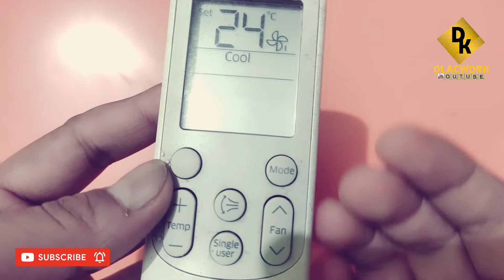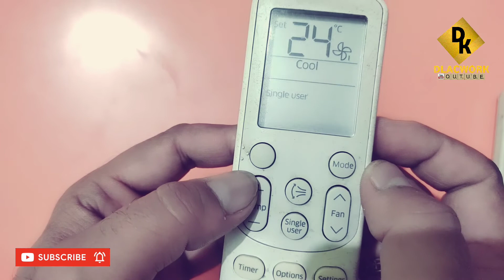samsung 1.5 ton inverter split ac remote controlsamsung inverter ac 1.5 ton 3 star remote control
What Size Of Capacitor.LG Ac Compressor and Fan ac capacitor ac repair do it yourself run capacitor

samsung digital inverter ac remote control
samsung digital inverter ac remote control demo
samsung digital inverter air conditioner remote control
samsung split type aircon remote control
samsung digital inverter ac 1.5 ton 3 star remote control
samsung digital inverter air conditioner remote control manual
samsung 1.5 ton inverter split ac remote control

air conditioner
how to use ac remote
samsung ac remote
air conditioning (industry)
how to use ac remote on samsung ac
samsung penta series
remote setting
remote control
remote function
remote speed
remote control operation
remote operation
remote control ac
remote setting ac
remote Samsung Inverter Air-conditioning
remote chalana sikhe
remote setting krna sikhe
remote se ac kese chalaye
remote setting kese kre
remote control kese kre
how to use remote
what is remote
remote ac service
remote ke function
remote setting kese kre ac me
remote control kre
remote setting in ac
remote control in Hindi
remote control in English
remote control operation
remote control kar
remote control bike
How to use samsung ac remote
samsung ac remote
how to use samsung ac remote control

Friends aapko is channel par in se relative video milegi:-
 Technology
Electronics
Android Mobile Tips
Refrigeration & Air Conditioner
Tech fact & Update
Technical Tricks
PCB tutorial
Interesting GK
World GK
Full form & Meaning of words
General Topic

BUTTON! & SUBSCRIB